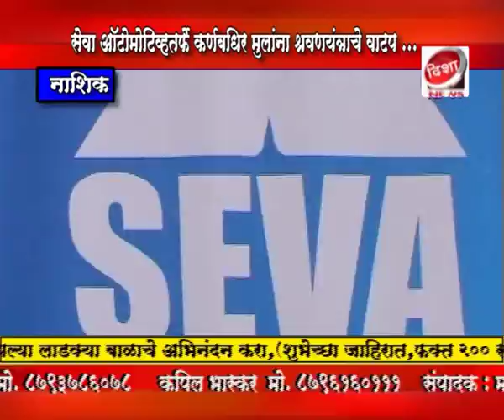Disha news___Starky & Seva Activity